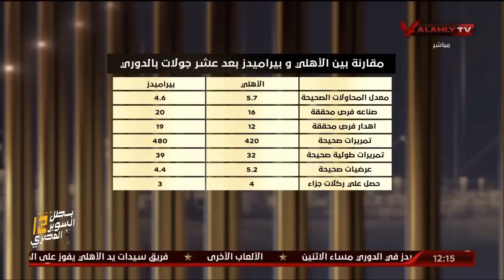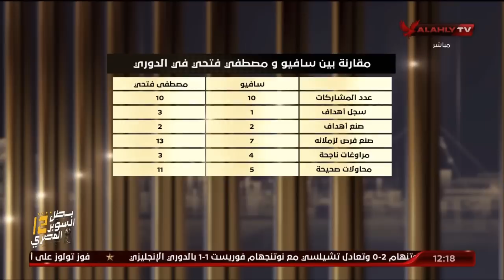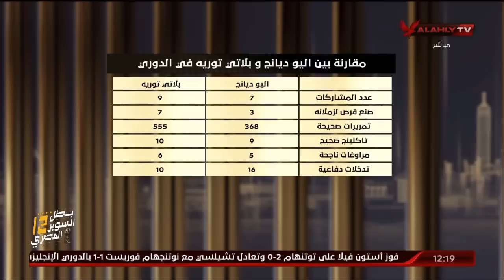حلقة البيت الكبير تقديم إسلام الشاطر | 1 - 1 - 2023